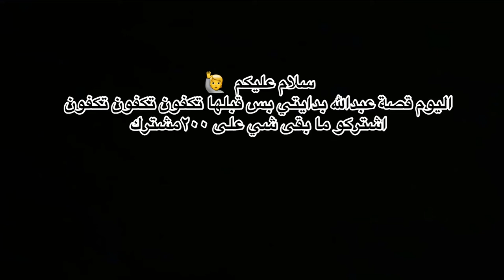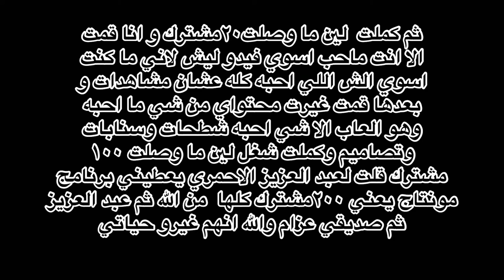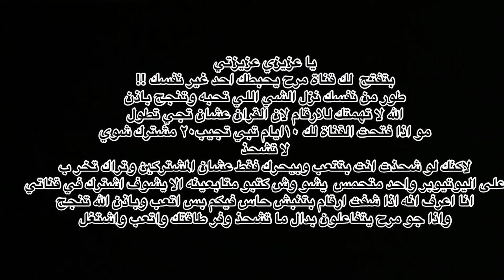قصة عبد الله